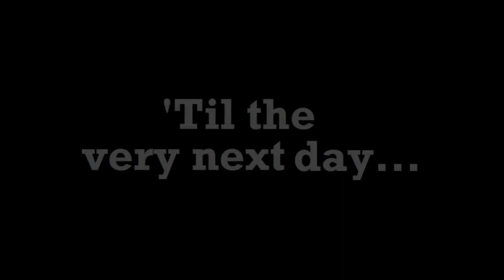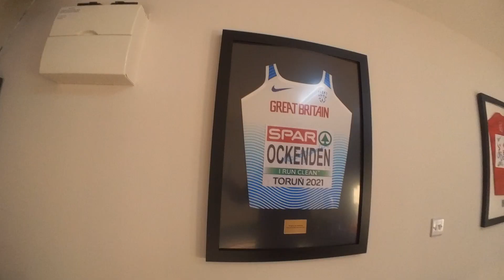Adding weight on the deadlift!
We love winter

This ride on strava -